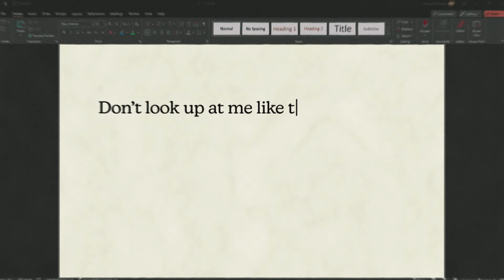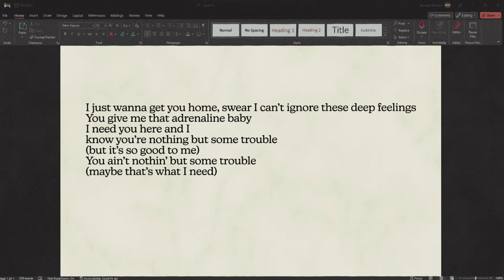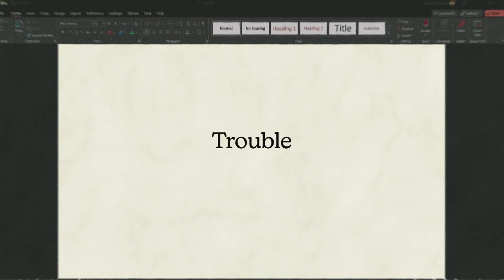Michael J Woodard - Trouble (Lyric Video)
Music video by Michael J Woodard performing Trouble (Lyric Video).